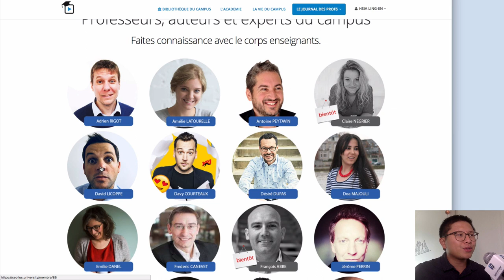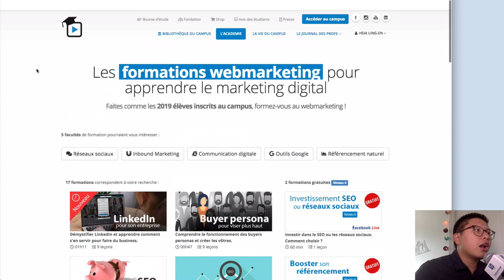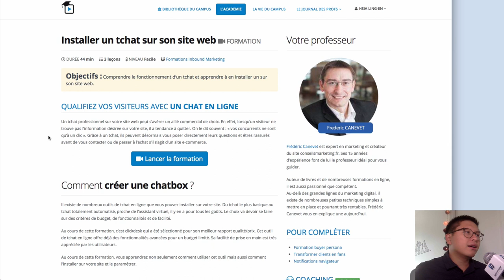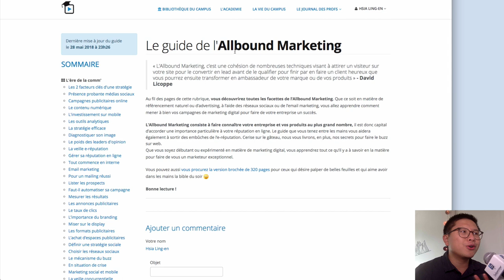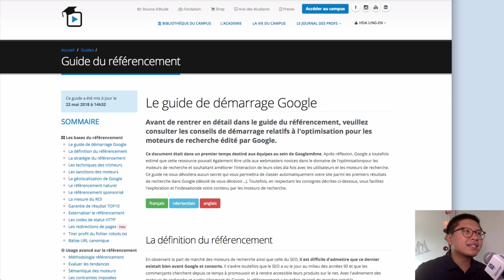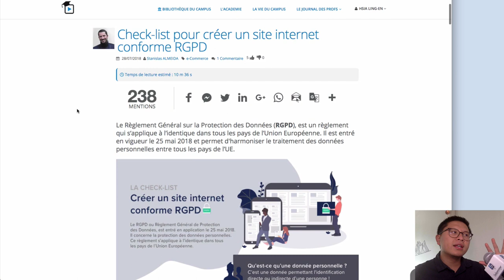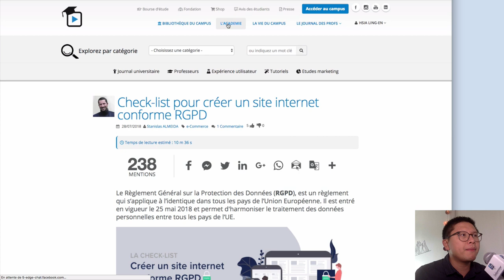Seolius University : Formations marketing pour tous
Durant cette session, nous t'apporterons de la clarté pour développer une activité prospère. (aff)

Seolius University est une plateforme de formation au marketing digital et regroupe des formateurs reconnus comme Frédéric Canevet et Antoine Peytavin.

David Licoppe a créé Seolius University pour partager ses connaissances en marketing et communication digitale à un maximum de personnes.

Si vous souhaitez vous formez au marketing web, je vous recommande vivement de vous inscrire sur leur plateforme d'eLearning pour améliorer vos compétences et trouver des clients sur le web.

Exemples de formations disponibles :
- Découvrir Instagram et les possibilités qu’offre le réseau social pour votre business.
- Démystifier LinkedIn et apprendre comment s'en servir pour faire du business.
- Apprendre à faire son SEO soi-même avec un maximum de rentabilité.
- Comment créer un réseau de relations professionnelles.
- Apprenez à créer des campagnes Facebook Ads qui percutent